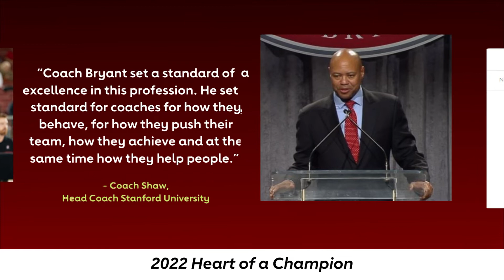2022 Paul "Bear" Bryant Awards Sizzle Reel